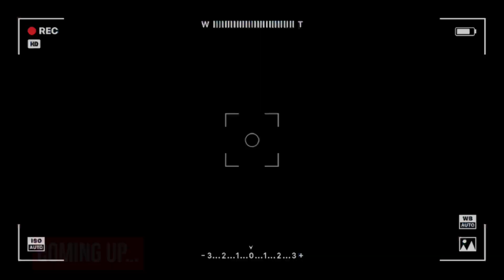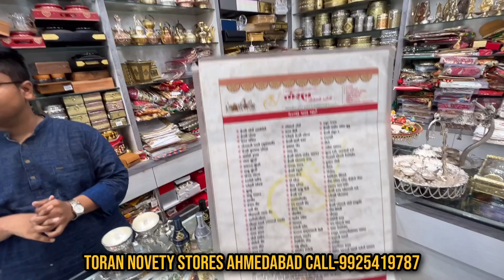Marriage items | Home decor items | handicraft, novelty items Best price | Toran Novelty stores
Special-ring ceremony marriage itam-haldi ceremony all handicrafts items novelty showroom in Ahmedabad

शादी की रस्मो मे use होने वाला सारा सामान direct manufacturer से खरीदे -અમદાવાદી માર્કેટ વ્હોલ્સલ
તોરણ નોવેલટી સ્ટોર્સ Bapunagar અમદાવાદ

Adress
Toran Novelty stores
￼ India colony Road
￼ BapuNagar
Ahmedabad